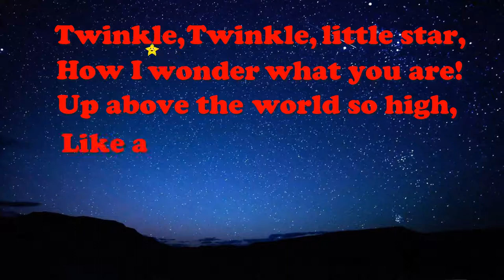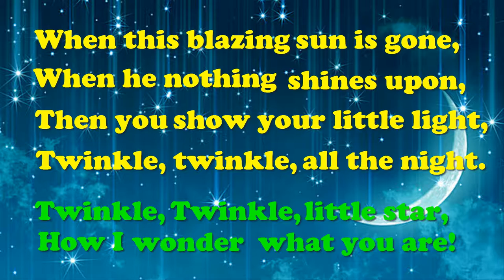Twinkle Twinkle Little Star/NURSERY RHYMES for Kids